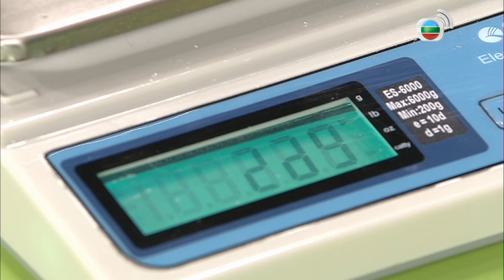布列塔尼餅、伯爵慕絲 | 甜心先生 #4 | 黃耀文、劉倩婷 | 粵語 | TVB 2010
香港貴為國際美食天堂，各式各樣甜品包羅萬有，其中以造型精美、形象百變的西式甜品，最能贏得年輕人歡心。甜品誕生過程引人入勝，若然能夠置身中參與甜品製作，趣味指數大大提升。為食台繼續邀請在甜品界享譽盛名、獲獎無數的「朱古力魔法師」古嘉俊（阿古）擔任主持，憑著他的豐富創意及天賦觸覺，運用各種意想不到的食材配搭，為觀眾變出源源不絕的甜美驚喜。